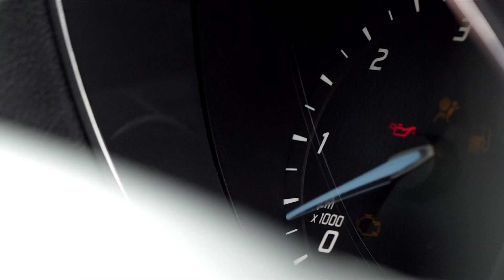FORD MOTOR | Event Clip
Brand: Ford
Client: Ford VN
Agency: T&A Ogivyl
Prod. House & Post House: Particle Garden Media

PARTICLE GARDEN MEDIA JSC
[Production House & Post Production House]
232/26/4 Cao Thang St., Ward 12, District 10, HoChiMinh City, Vietnam.